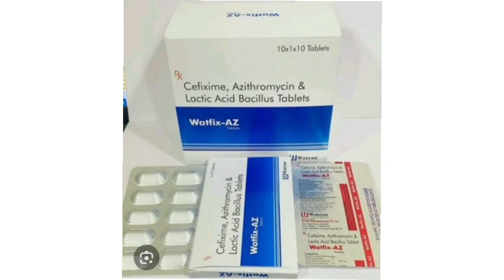Wotlix AZ Tablets